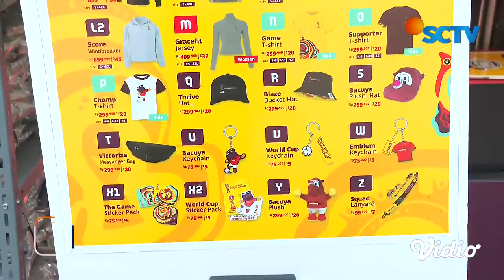Pengunjung Antusias Memburu Merchandise Piala Dunia U-17, Dari Jersey hingga Lanyard | Liputan 6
Salah satu yang diburu penonton saat menyaksikan Piala Dunia u-17 adalah merchandise. Di Stadion manahan Solo, berbagai merchandise khas Piala Dunia ditawarkan, mulai dari lanyard hingga jersey.